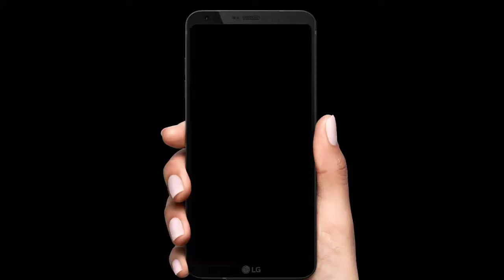RALLY IN JIRIBAM|NSCN-IM &GOI GI WAROISIN PURAKPADA MANIPUR GI LAMKHEI KAIBA YAROI(Re-upload)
RALLY IN JIRIBAM|NSCN-IM &GOI GI WAROISIN PURAKPADA MANIPUR GI LAMKHEI KAIBA YAROI